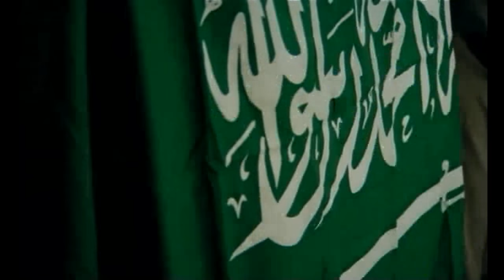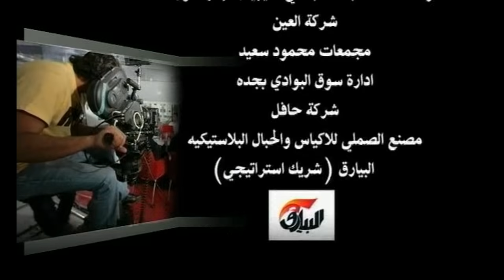وطنك.. وش تقدر تعطيه؟ :: Watanak HD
وطنك وش تقدر تعطيه
غناء: ثامر توفيق
كلمات: ترك
اخراج: أحمد مهدي